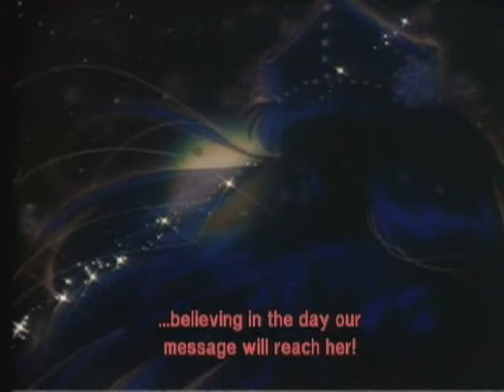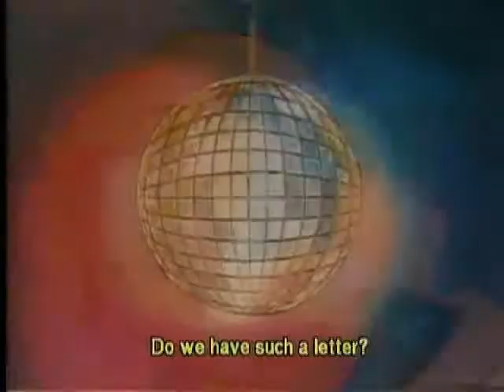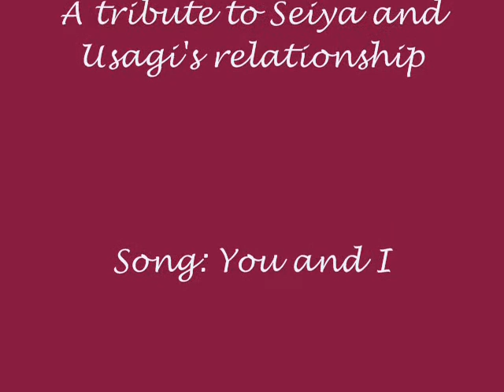Usagi & Seiya - Friendship And Love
This is my very first video about the relationship between usagi and seiya, i really hope you like it. the song is "you and I" by Scorpions